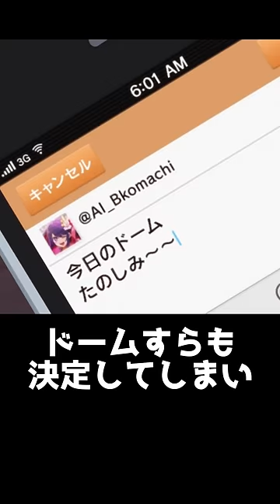【推しの子】アイとは何者か解説します【2023年春アニメ】【2023年アニメ】【おすすめアニメ】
ミエテル？

2023年春アニメ解説リスト
推しの子など

2023年春アニメ視聴リスト
推しの子
地獄楽
Dr.STONE3期
水星の魔女　第2クール
トニカクカワイイ2期
魔法使いの嫁2期
他色々